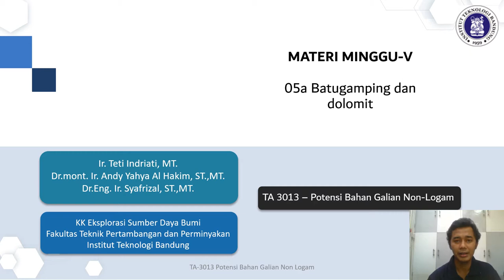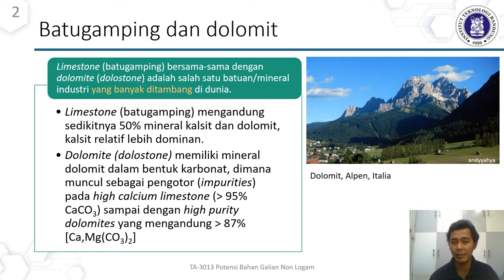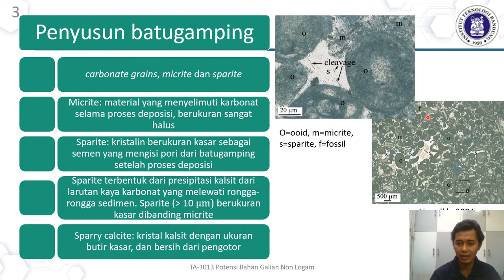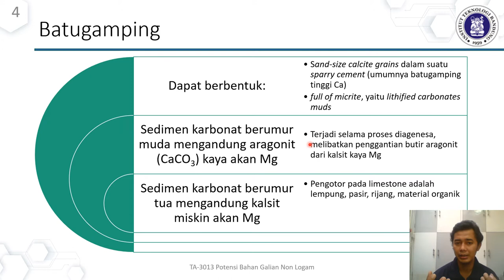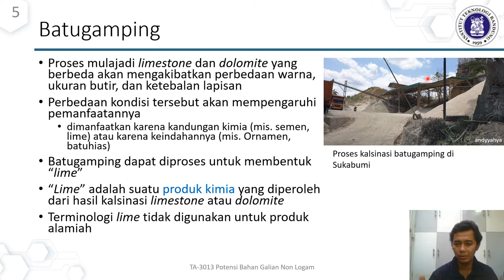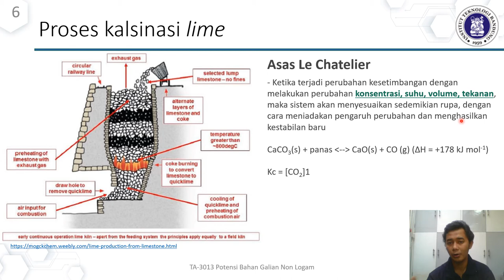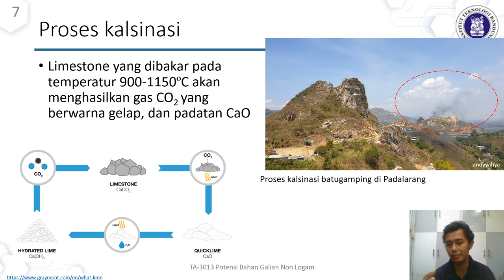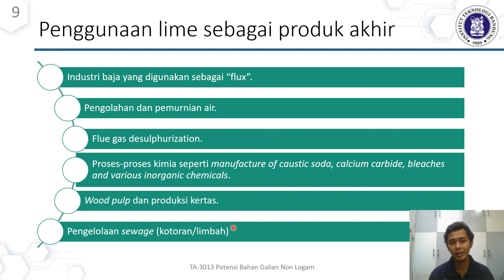TA3013 Potensi Bahan Galian Non Logam Materi 05a Pendahuluan - Batugamping dan dolomit